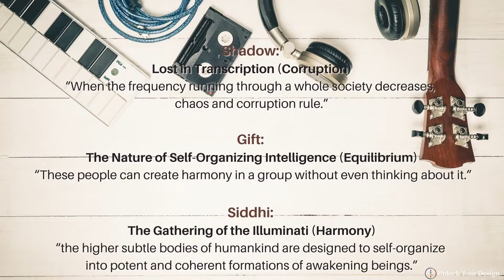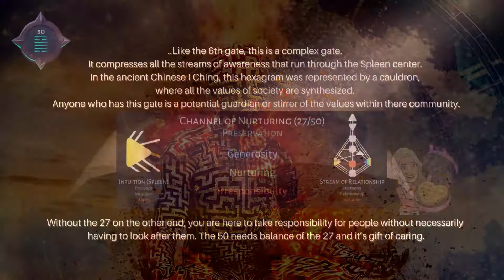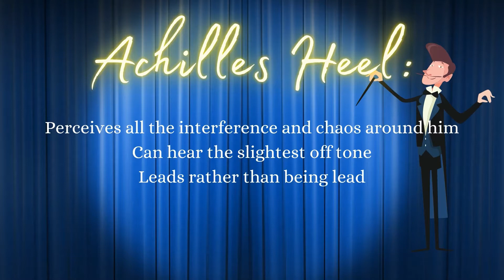Door 50: The Maestro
Do you have the Maestro in your design? (GK &/or HD)

Created and Narrated by Corrinda - xXx - Your Innerverse Guide